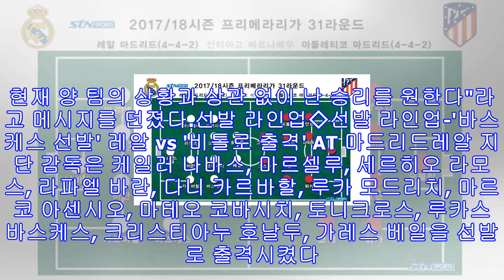[s코어북] '호날두-그리즈만 장군멍군' 레알m-atm, 1-1 무승부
무승부를 기록한 양 팀[STN스포츠=이형주 기자]마드리드 더비서 양 팀이 승점 1점씩 나눠 가졌다.레알 마드리드는 9일(한국시간) 스페인 마드리드에 위치한 산티아고 베르나베우에서 열린 2017/18시즌 스페인 프리메라리가 33라운드 아틀레티코 마드리드와의 경기에서 1-1로 비겼다. 레알은 리그 5경기 연속 무패를 기록했고 AT 마드리드는 2위를 지켜냈다. ◇출사표-"평소와 똑같이 준비했다" 레알 지단 vs "상대 세계 최고의 스쿼드 보유했다" AT 마드리드 시메오네레알의 지네딘 지단 감독은 필승을 다짐했다. 지난 7일 스페인 언론 ...